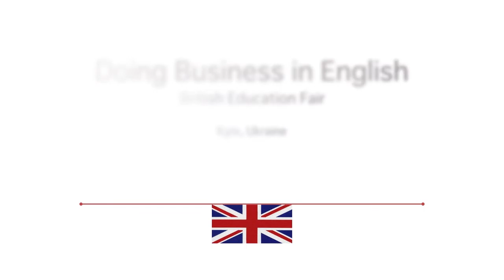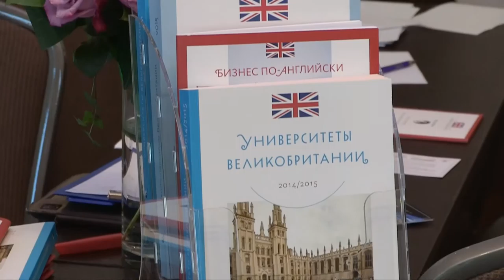Doing Business in English 2015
British Education Fair, Kyiv, Ukraine